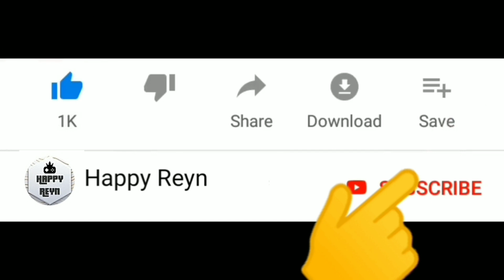Yuta Mio dan Hantu Si Manis Jembatan Ancol 😱 | Sakura Horror Movie | Happy Reyn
Yuta Mio Dan Hantu Si Manis Jembatan Ancol

Seru guys !

Warm regards,

Happy Reyn
Happy Together !!